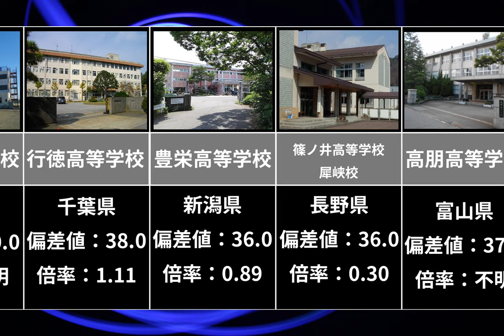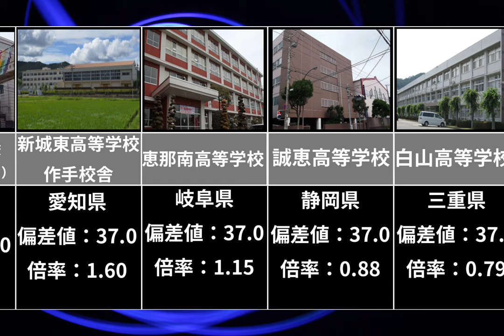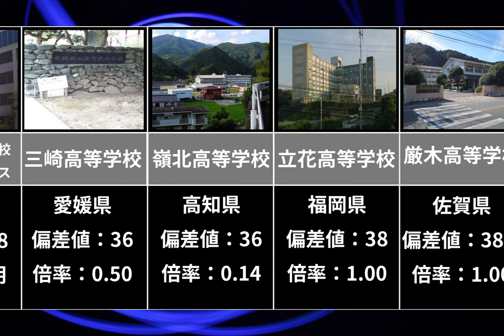底辺高校一覧【全国図鑑】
ネット上で紹介されている全都道府県の偏差値における底辺高校をまとめました。

定時制高校は色々と特殊なので除外しました。

ブラックな雑学を紹介するゆっくり専門チャンネル始めました。